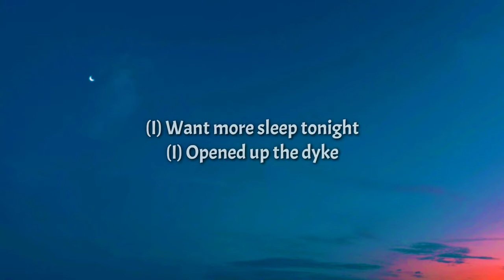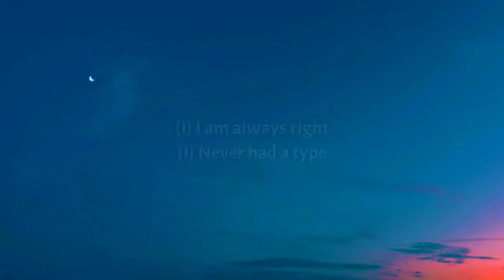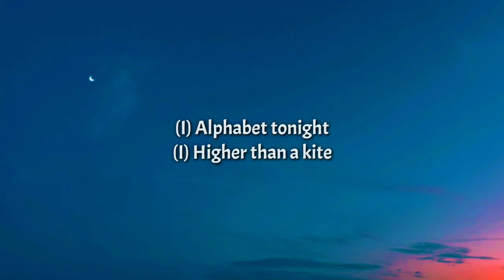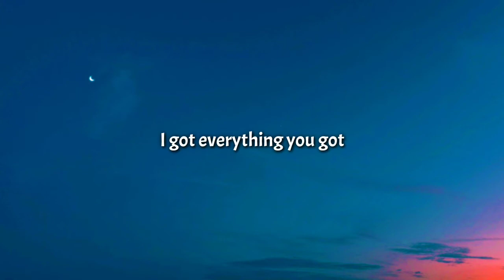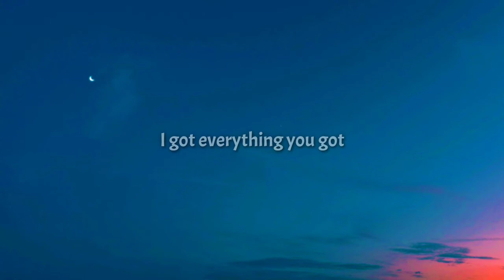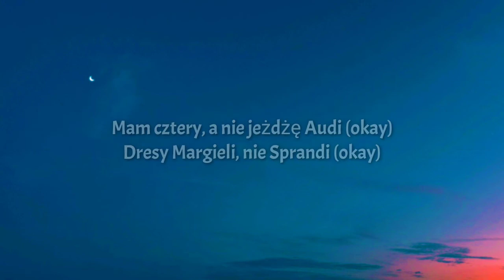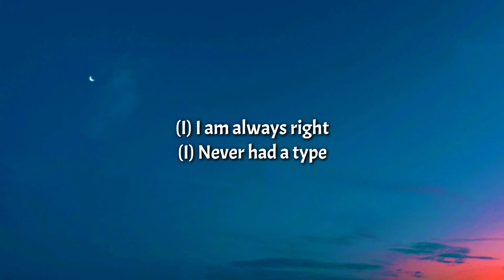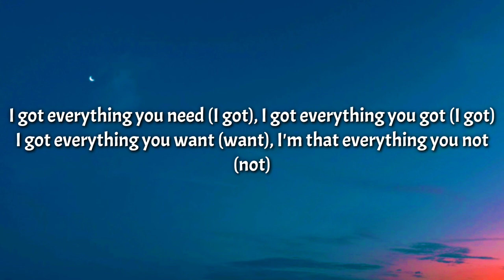Tommy Cash & Quebonafide - Benz-Dealer (Lyrics) [1 Hour Loop] [TikTok Song]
Lyrics:

[Music Video Intro]
I'm alphabet tonight
Higher than a kite
Who trying to fight?
My future looking bright
I got everything you need
I got everything you got
I got everything you want
I'm that everything you not

[Verse 1: Tommy Cash]
(I) Alphabet tonight
(I) Higher than a kite
(I) Who trying to fight?
(I) My future looking bright
(I) I am always right
(I) Never had a type
(I) Want more sleep tonight
(I) Opened up the dyke
I sold my kidneys, sold my lungs to this rap game (rap game)
I sold my heart and my brain to this rap game (rap game)
Thank god, but I never sold my ass mate (ass mate)
I'm the money Zeus; I make the cash ring (cash ring)
I ain't got the bust down, there's nothing on my wrist (Yeah, hoe)
Heart and soul, God, but I never sold that bitch (Yeah, hoe)
Deep inside her cunt, scratch that, only signed her tits (Yeah, hoe)
Now she can have my kids (Yeah, hoe)

[Chorus: Tommy Cash]
I got everything you need (I got), I got everything you got (I got)
I got everything you want, I'm that everything you not
I got everything you want (want), I'm that everything you not (not)

[Verse 2: Quebonafide]
Pachnę jak gazolina, leję Chanel na jej szyję
Gazolina; dzwoni do mnie Benz Dealer
I nie chodzi o ćpanie, kasa balsamem na ranę
Styczeń, luty, marzec, kwiecień, maj - bach, pod Park Hyatt
Problemy zostają z tyłu (okay)
Niczego nie muszę od Somy, oglądamy domy, jak znajomy chirurg (yo)
Oglądamy większe, yo, beton i przeszklone wnętrze, yo
Walizka Rimowa, Jakub z Ciechanowa, chodź całować pierścień, yo
Mam cztery, a nie jeżdżę Audi (okay)
Dresy Margieli, nie Sprandi (okay)
Za chwilę wywiady w i-D, mój dealer wydzwania z Bawarii
Dwieście na godzinę, patrzymy na gwiazdy
Połykam jej ślinę i zagryzam wargi, yo
Nie bujam się z Barbie, ah (nie bujam się z Barbie)

[Chorus: Tommy Cash]
I got everything you want (I got), I'm that everything you not (got)

[Outro: Quebonafide]
A, B, C, D, E, fuck you (fuck you)
Chcesz ze mną beef, no to zaraz ci kupię Wagyu (Wagyu)
Ręce spocone jakbym właśnie uciekł z łagru (łagru)
Znam grubszych Niemców niż twój stary wujek z Reichu, yo